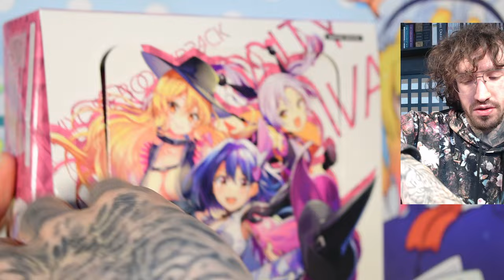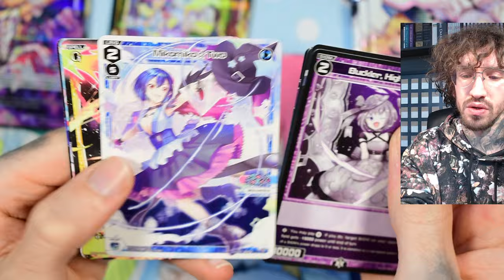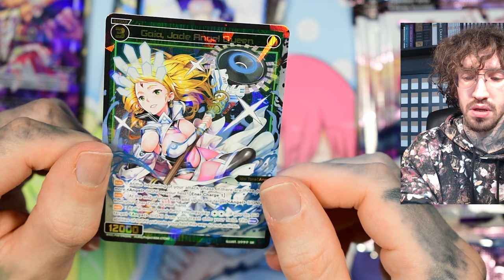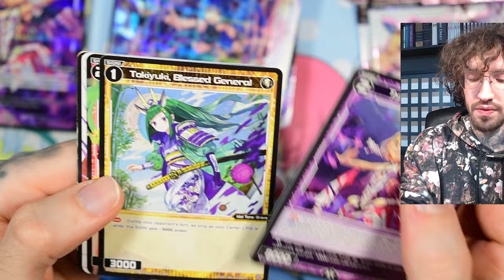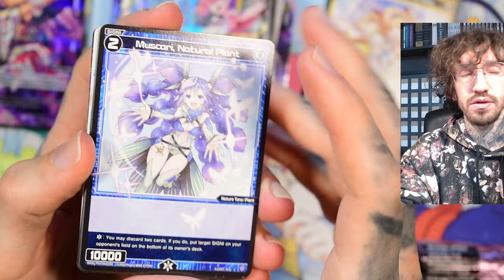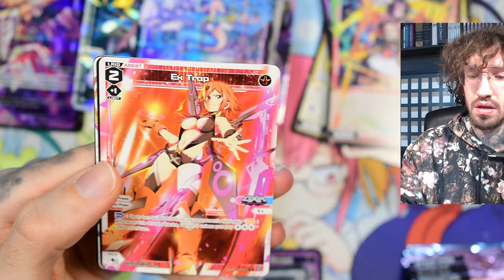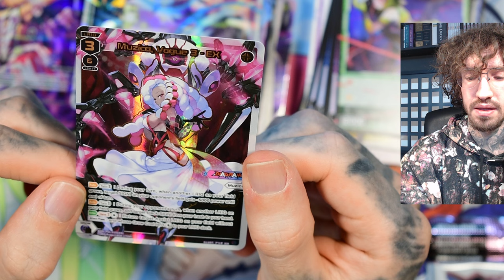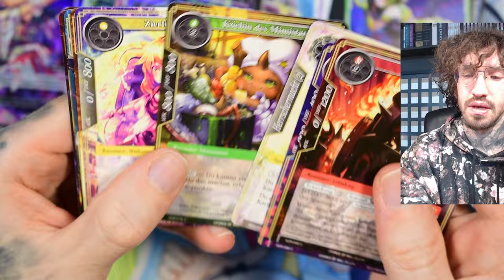Curiosity Diva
You pay nothing extra :).

My microphone
Microphone arm
Monitor arm
Camera mount for recording